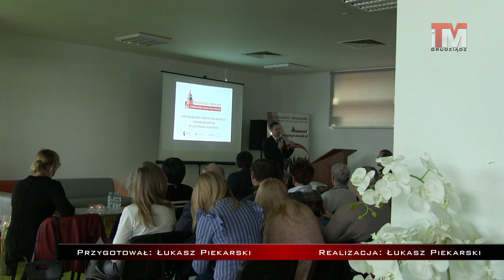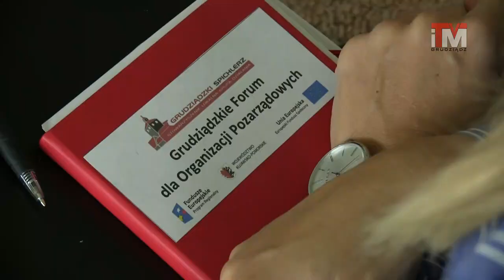29-11-2018 Forum Organizacji Pozarządowych w Grudziądzu